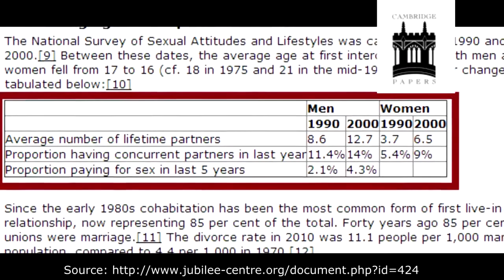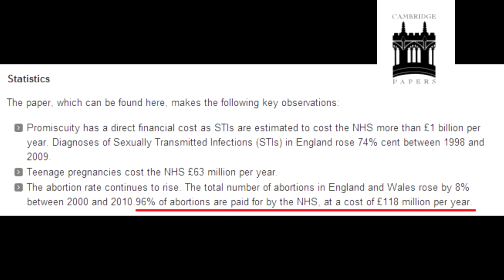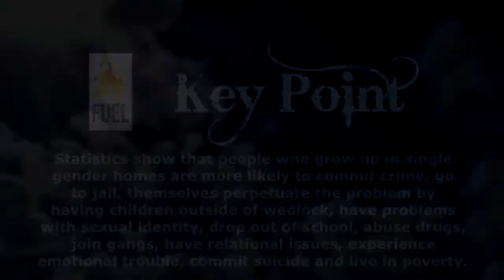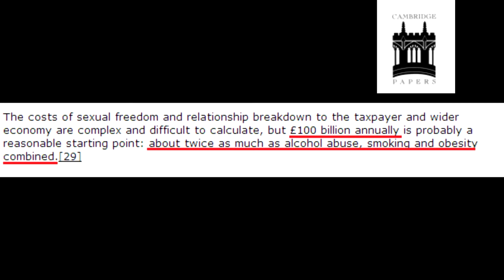Stay Free Part 41 The Ruin of Sexual Licence A Case Study